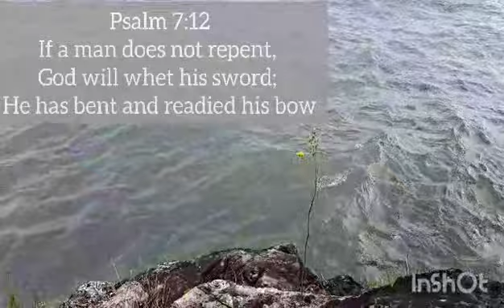[DAVETALKS] Israel and The End Times